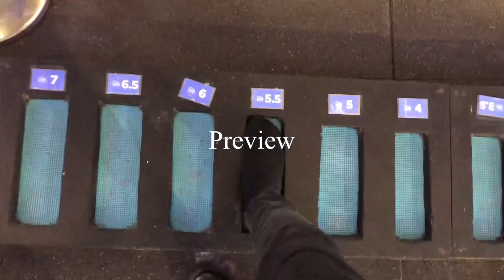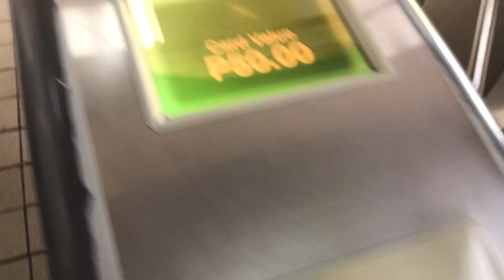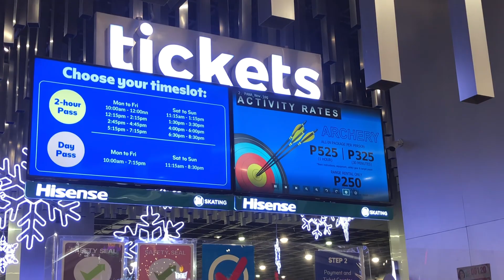Ice skating vlog (Part 1)